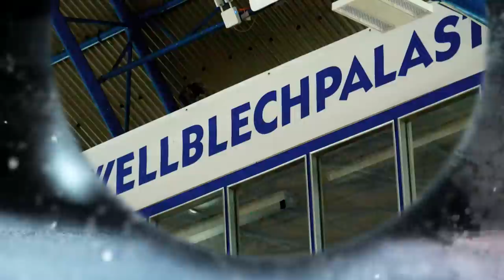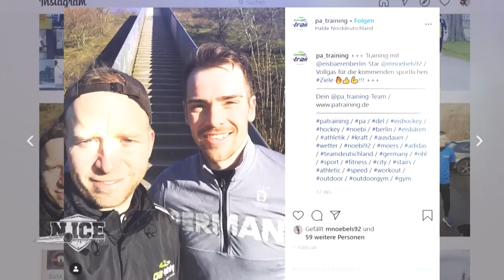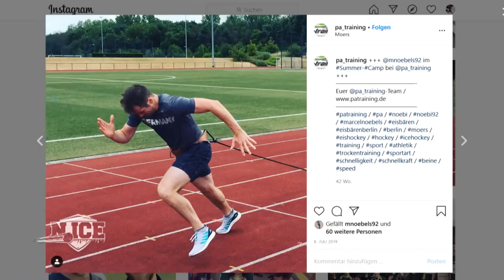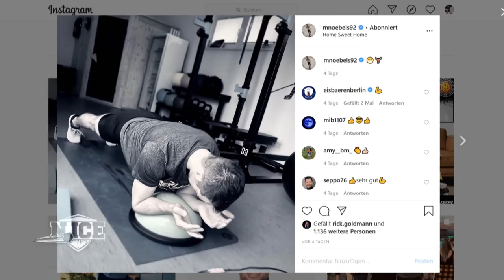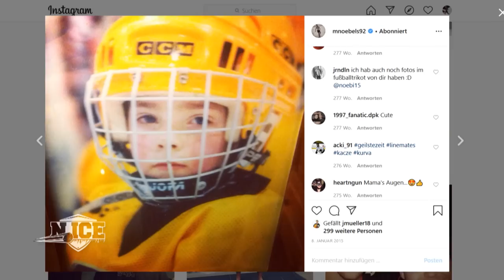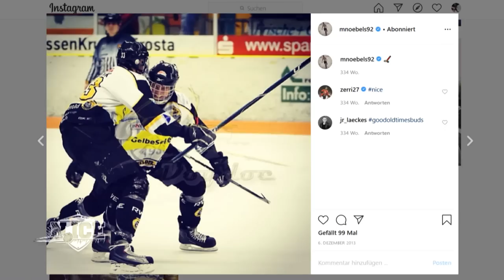N.ICE – Doku mit Marcel Noebels (Eisbären Berlin)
NICE – Goldis Eishockey-Welt | Doku | Gast: Marcel Noebels

Der beste Spieler der vergangenen Saison im Portrait! Rick Goldmann begleitet Marcel Noebels von den Eisbären Berlin einen Tag lang. Zwischen Großstadt-Eishockeyclub und ruhigem Spaziergang auf dem Land mit Hund Rocky – zwischen altehrwürdigem Wellblechpalast und dem privaten Fitnessraum. Noebels erzählt von der besten Saison seiner Karriere, der neu gewonnen Stärke und seinem Training mit Zehnkampf-Weltmeister Torsten Voss.

In "N.ICE – Goldis Eishockey-Welt" begleitet Rick Goldmann Profis, Trainer und Schiedsrichter auf allen Seiten dieser wunderbaren Sportart und gibt noch nie gesehene Einblicke. Müller, Zach, Ullmann, Draisaitl, Sturm, Kahun,  Seider... ob DEL oder NHL– „Goldi“ hat sie alle.